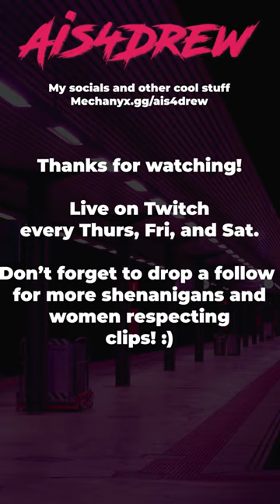Does Ais4Drew Have the Best @GothamChess Impression? | Ais4Shorts